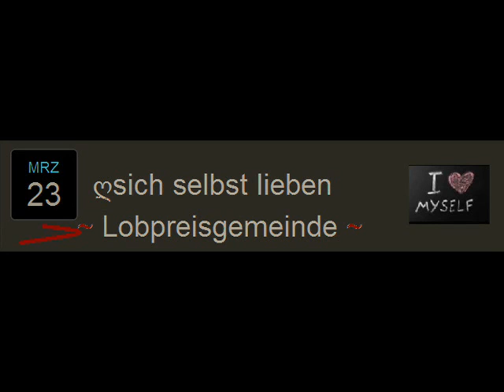ღsich selbst lieben am Sonntag fine versionGit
Textcopyright. d@gobertrdayandnight